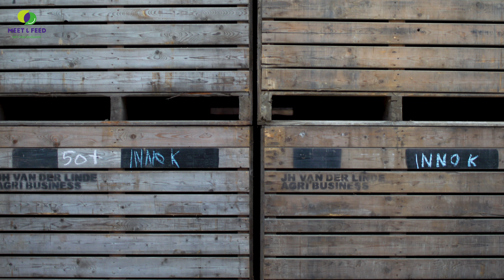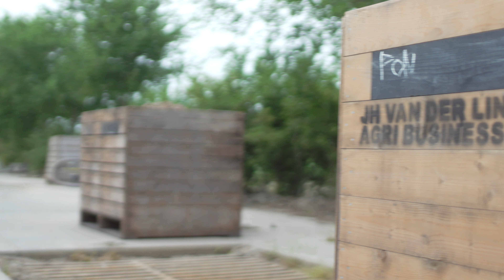Meet and Feed leveranciers - Agribusiness Markenesse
Hoe gaaf!! voor het eerste een filmpje opgenomen met behulp van een drone. Bij de grootste aardappelproducent. Met dank aan Bas Wobben voor het filmen!!